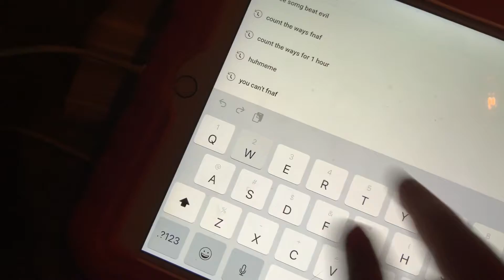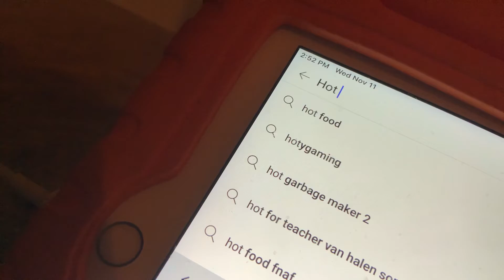My trailer reaction too wolfy new trailer